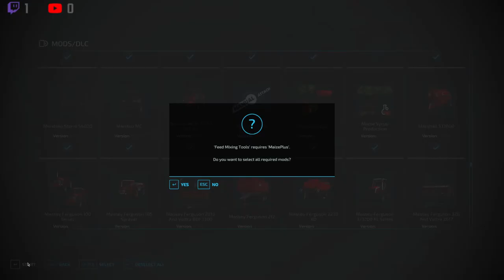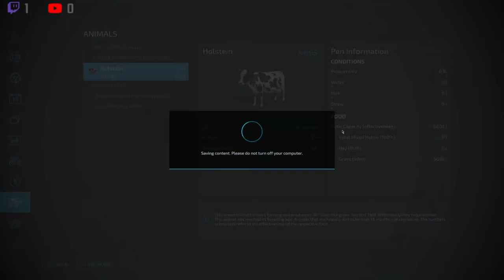Maypole Farm | Farming the Day Away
Working on the farm Farming Simulator 22